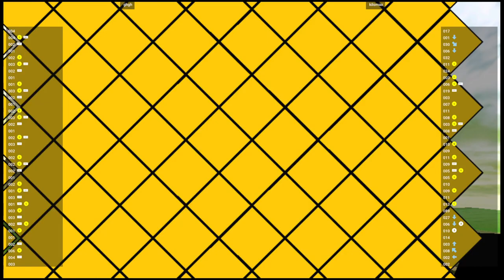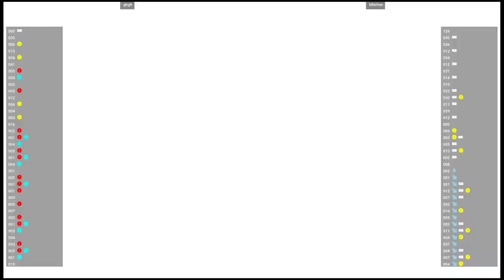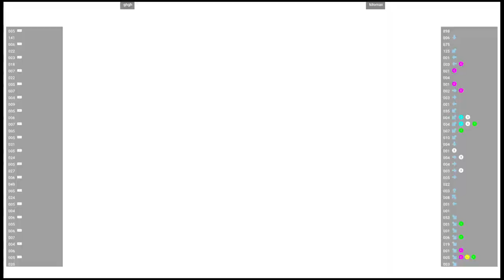CVS2 🕹 ghgh VS kilomax | Fightcade